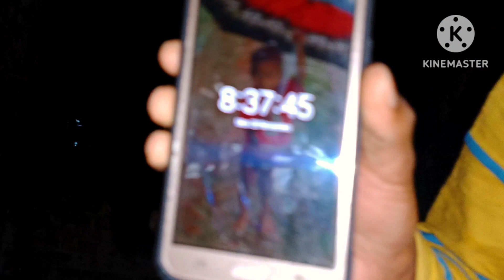अपने Birds को मरने से बचाए // winter care tips Farm & Setup / Birds winter care/ budgies.love birds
अपने Birds को मरने से बचाए. // winter care tips Farm & Setup .  // Birds winter care//

all India delivery service
Available  birds Name
Budgies parrot
Java birds
Finches birds
Cocktail birds
Love birds
Indian parrot birds not available

Owl
Star
Cherry
Longtqil
Diamond sparrow
Gouldian yellow and red